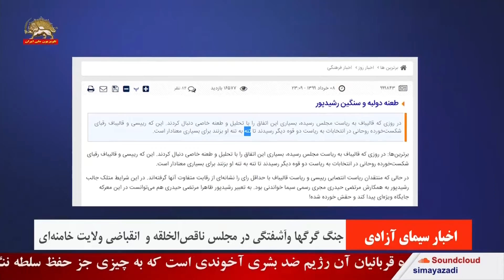جنگ گرگها و آشفتگی در مجلس ناقص الخلقه و انقباضی ولایت خامنه ای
مجلس ناقص الخلقه و  انقباضی ولایت خامنه ای از همان آغاز با جنگ گرگها وآشفتگی همراه است.

درحالی که آخوند جلاد ابراهیم رئیسی به پاسدار جنایتکار محمدباقر قالیباف به خاطر ریاست مجلس آخوندی تبریک گفته است، یک رسانه حکومتی در این باره، می نویسد: اینکه رئیسی و قالیباف، رقبای شکست‌خورده روحانی در انتخابات به ریاست دو قوه دیگر رسیدند تا تنه به تنه او بزنند برای بسیاری معنادار است.

در همین حال، یک مهره حکومتی از اختلاس نجومی یکی از اعضای هیأت رئیسه جدید مجلس رژیم خبر داد و نوشت: یک عضو هیأت رئیسه کنونی مجلس با تخقیف ۱۷۰ میلیونی (در زمانی که دلار هزار تومان بود) ملک نجومی گرفته است.

ازسوی دیگر، تلویزیون شبکه یک رژیم روی بی صبری در تعیین تکلیف هیأت رئيسه  مجلس آخوندی انگشت گذاشت وگفت:

تلویزیون رژیم ۸ خرداد ۹۹
گزارشگر: البته مجلس یازدهمی‌ها ظاهراً تصمیم دارند با سرعت بالا اقدامات مجلسی خودشان را به پیش ببرند حداقل عملکرد آنها در روز اول مجلس که این را می‌گوید چرا که برای انتخابات رئیس و هیأت‌رئیسه مجلس شورای اسلامی حاضر نشدند تا جلسه بعدی که به شکل معمول باید یکشنبه آینده برگزار می‌شد صبر کنند با قیام خودشان رأی به برگزاری یک جلسه ویژه در روز پنجشنبه دادند تا تکلیف صدرنشینان مجلس را هم به‌سرعت معلوم کنند.

پاسدار قالیباف در حلقه جانیان

سرکوب، کشتار و لوله کردن دانشجویان
قالیباف: اونجا بنده موافق این بودم که اجازه بدید دفتر تحکیم وحدت که می خواهد برای ۱۸تیر مراسم بگیره بگیره این مراسم رو. من خاطرم هست که جنابعالی اشاره به این می کردید که بابا دنبال دردسری ول کن چه مجوزی می خواهید بهشون بدید. به هرحال این ها اینکار انجام نشد . بنده اونجا اصرار داشتم که ما اجازه بدیم دانشجو حرفش رو بزنه.

آخوند روحانی: ببینید اقای دکتر قالیباف اینها خیلی من دلم نمی خواست بگم ولی شما من را ناچار کردید. اونجا بحث این بود شما می گفتید دانشجوها بیایند تا ما گازانبری برنامه داریم تا تمام کنیم. حرف برای گفتن ما خیلی داریم. این سینه پر است از مسائل فراوان

پرونده سال ۸۴ اقای قالیباف که دست من بود و نگذاشتم منتشر بشه و دعوا کردم با بعضیها در دبیرخانه که موقع انتخابات نباید هیچ کس مطلع بشود اگر اون من اون مردانگی را نکرده بودم شما الان اینجا ننشسته بودید.

اقای قالیباف شما که طرحت همیشه لوله کردن بود. شما که در دبیرخانه هر وقت می آمدید می گفتید بذارید من این دانشجوها را ظرف دو ساعت لوله می کنم. شما اگر ما اگر جلو شما نایستاده بودیم که همه دانشگاههای ما الان پر لوله بود.

قالیباف:‌ تو اون جلسه آقای عزیز جعفری شاهده. اون موقع فرمانده نیروی انتظامی بودند بنده هم فرمانده ناجا بودم تو همین وزارت کشور جلسه گذاشتیم کوی دانشگاه را به آتش کشیده بودندهیچ کس هم تو کوی دانشگاه همه ریخته بودند کسی را هم راه نمی دادند . خیابون امیر آباد شمالی هم بسته بود.  اون حادثه هم توی طرشت اتفاق افتاده بود حتما یادتونه بخشی از دوستان حتما یادشونه اون زمان. اقای فرج دانایی هم رئيس دانشگاه بود. خب من تو اون جلسه نشستم نمی خوام اسم ببرم افرادی که توی جلسه شورای امنیت کشور نه شورای امنیت ملی تو وزارت کشور نشسته بودیم من تو اون جلسه  محکم دعوا کردم حرفهای بسیار تندی زدم نمی خواهم اینجا بزنم در شأن جلسه نیست. یعنی اونجا من شأن جلسه را رعایت نکردم. و گفتم امشب هر چه بیاد تو کوی و بخواد این کارها راانجام بده من قالیباف به عنوان فرمانده ناجا محکم می ایستم لوله اش می کنم و جمعش می کنم محکم می ایستم لوله اش می کنم و جمعش می کنم.